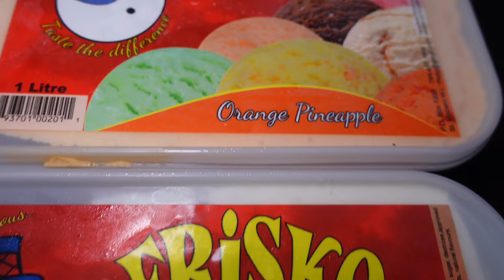THIS LOCAL BAR IN ST VINCENT HAS ALL THE VIBES!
Vashell Glasgow
1708 NW 82 ND Ave
SVG47970